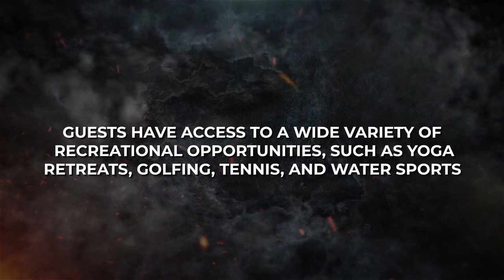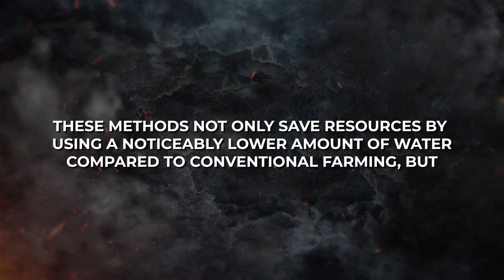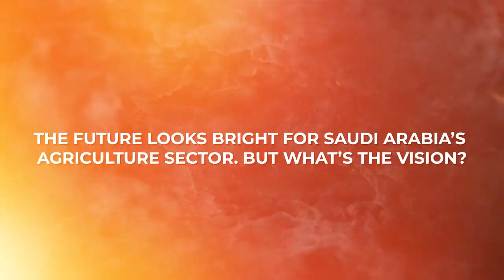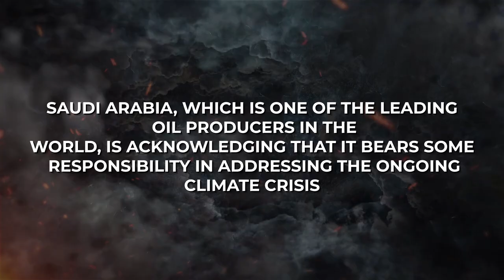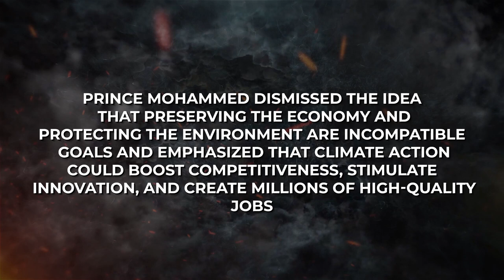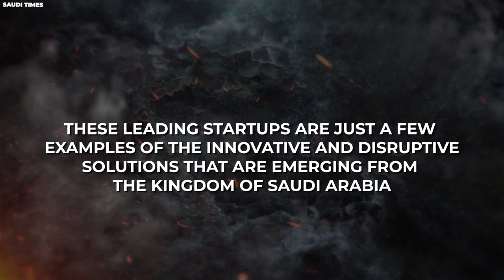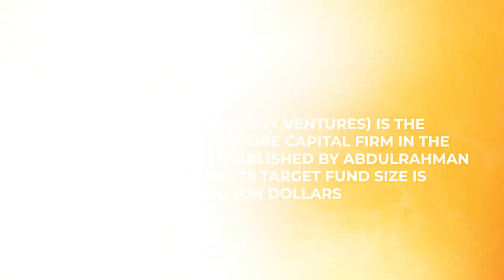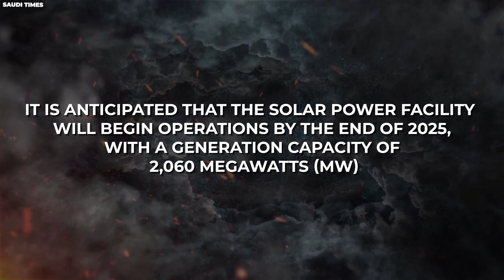Saudi Arabia Just SHOCKED American Scientists With This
Journey that transcends borders, right into the heart of Saudi Arabia. Often misunderstood, Saudi Arabia has recently astounded the global community, not least American scientists, with a pioneering ecological transformation, one that’s redefining the nation’s landscape and altering the narrative of environmental conservation worldwide.

Witness the Green Revolution of Saudi Arabia – an audacious endeavor that challenges the harsh desert conditions, transforming vast stretches of arid land into lush, green landscapes. From desolate deserts to fertile farmland, the magnitude of this transformation is beyond imagination.

Next, we delve into the heart of the phenomenal 'Great Green Wall'. This astonishing initiative is not just about vegetation; it's a fortress against desertification, a testament to Saudi Arabia's commitment to a greener, more sustainable future. Imagine a wall, but instead of bricks and mortar, it's teeming with life, a living barrier stretching as far as the eye can see. We are going to unlock the technological strides that are powering this transformation. Be it state-of-the-art irrigation systems, solar-powered technology, or innovative carbon capture techniques, Saudi Arabia is blending tradition with technology in a way that's shattering preconceived notions.